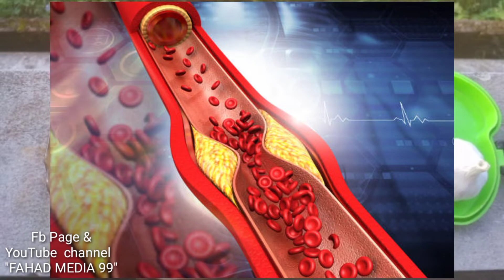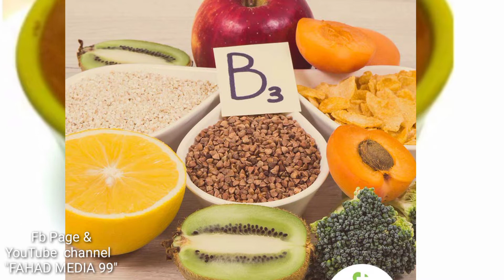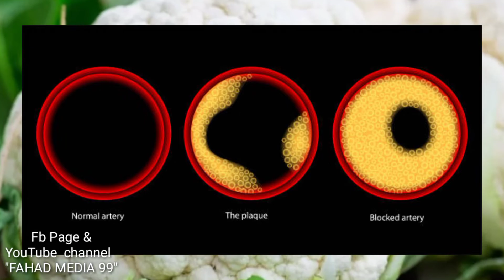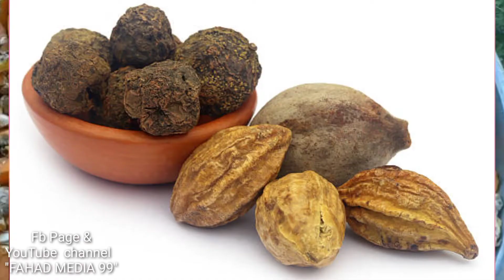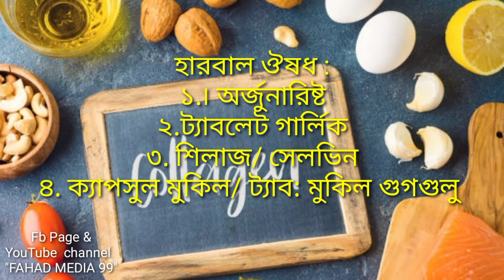কলেস্টেরল কমানোর কার্যকরী ভেষজ, খাদ্য, হারবাল ঔষধ || 3 ways to reduce cholesterol easily.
কলেস্টেরলের অর্থ চর্বি। cholesterol ২ প্রকার।

Ldl bad low density lipoprotien
Hdl good high density lipoprotien
A. Niacin
B. Soluble fiber
C. Phytosterols
D. Omega 3
F. Bile acid

1. Niacin is also called nicotinic acid vitamin B3

Niacin is a B vitamin. Doctors sometimes suggest it for patients with high cholesterol or heart concerns. It increases the level of good cholesterol and reduces triglycerides, another fat that can clog arteries. You can get niacin from foods, especially liver and chicken, or from supplements.

2. Soluble fiber
orange: 1.8 grams

pear: 1.1 to 1.5 grams

peach: 1.0 to 1.3 grams

asparagus (1/2 cup): 1.7 grams

potato: 1.1 grams

whole wheat bread (1 slice): 0.5 grams

oatmeal (1 1/2 cups): 2.8 grams

kidney beans (175 milliliters, approximately 3/4 cup): 2.6 to 3 grams

3. Psyllium supplements ইসুবগুলের ভূষি

Psyllium is fiber made from the husks of seeds of the Plantago ovata plant. You can take it in a pill or mix it into drinks or food.

Taking psyllium regularly has been shownTrusted Source to significantly reduce cholesterol levels. It also relieves constipation and can lower blood sugar for people with diabete

4.
বাদাম, ফলমুল, শকসবজি, যব
Phytosterols are waxes derived from plants. They prevent your intestines from absorbing cholesterol. They’re naturally present in whole grains, nuts, fruits, and vegetables.

5. Soy protein

Soy beans and foods made with them can lower LDL cholesterol a little.

Tofu, soy milk, and steamed soy beans are a good source of lean protein, which means eating them instead of a fatty food like beef can reduce the overall cholesterol in your diet.

The cholesterol-lowering effect of garlic is unclear. It could help preventTrusted Source heart disease, but a 2009 meta-analysisTrusted Source of medical studies concluded that it doesn’t reduce cholesterol specifically.

8.

One 2014 studyTrusted Source showed that ginger can lower your total cholesterol and triglycerides levels, while a studyTrusted Source from 2008 showed that it can reduce LDL cholesterol levels and boost HDL cholesterol.

9.

10. phytosterols vagitables,salads,fruit

Flax is a blue flower grown in temperate climates. Both its seeds and the oil drawn from them are good sources of omega-3 fatty acids, which have a number of health benefits, including raising HDL cholesterol levels.

কলেস্টেরল কমানোর ভেষজ

1৷
2.
3.
4.
5. garlic
6. badam nut

herbas ba ভেষজ ঃ
6.
7.
8.
6. guggulu Mukil
8. Omega 3
9.
১০. তামারিন্দ তেতুল।
১১. লেবুর শরবত ৩ বার